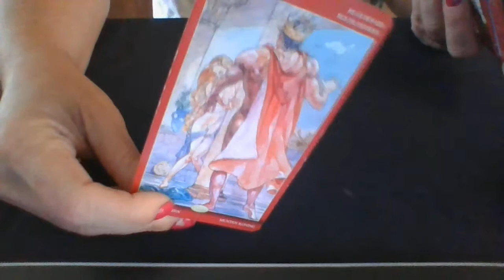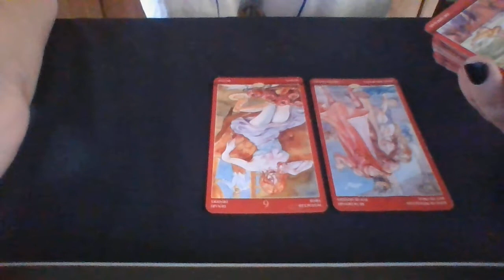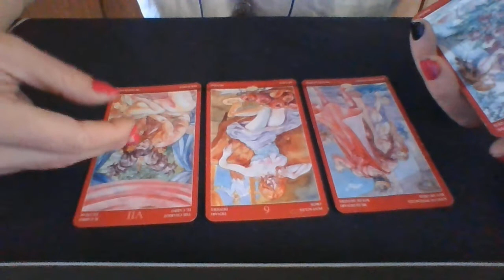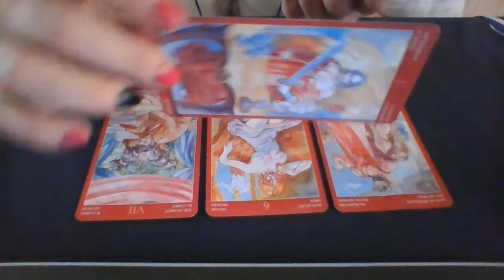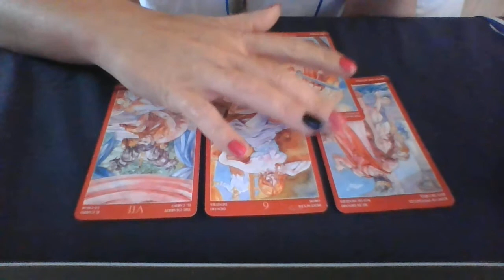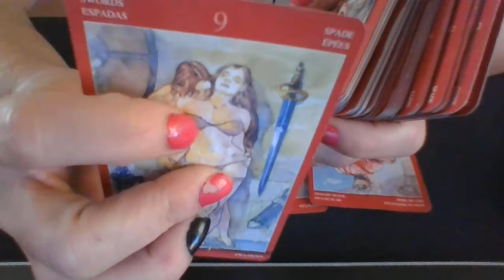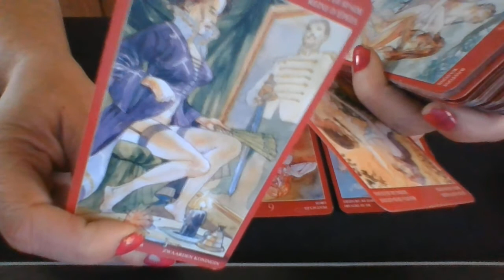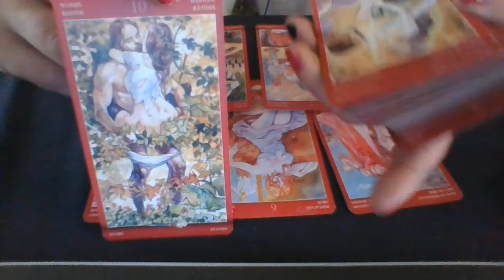AQUARIUS SEXUAL MAGIC TAROT